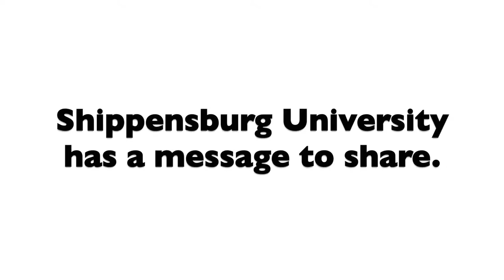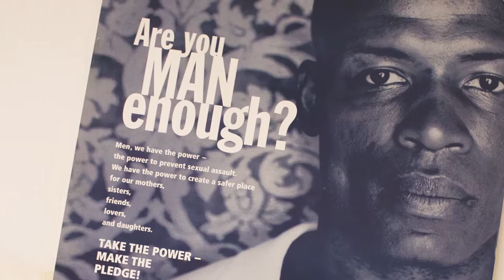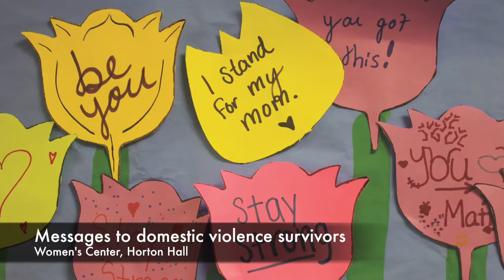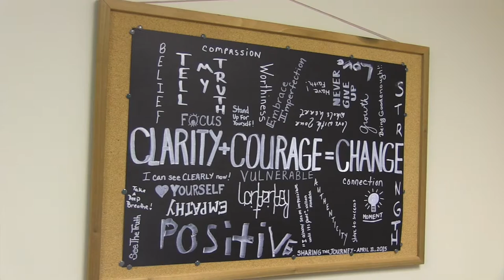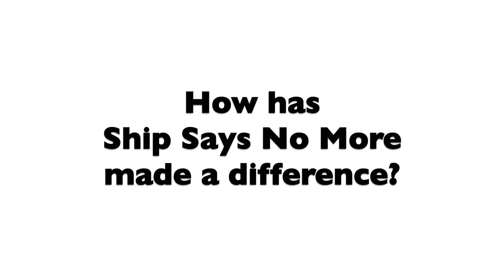Ship Says No More documentary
She wasn’t asking for it.

Domestic violence and sexual assault are just two types of abuse millions of Americans fall victim to, and among those survivors are Shippensburg University students.